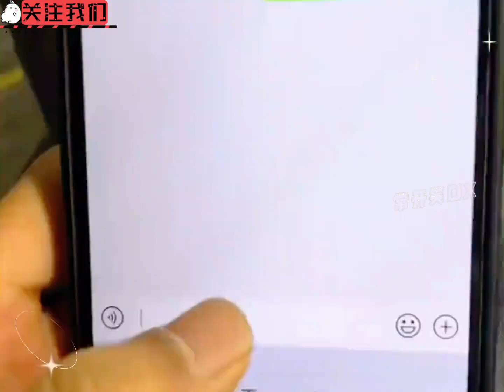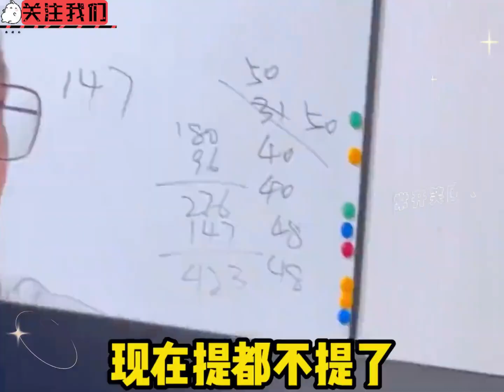00后整顿职场名场面，怼天怼地怼空气，谁都不放在眼里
00后整顿职场名场面，怼天怼地怼空气，谁都不放在眼里